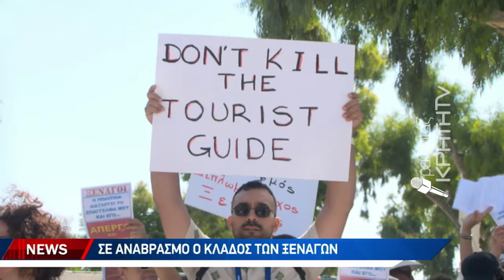Στους δρόμους οι ξεναγοί για το νομοσχέδιο που υποβαθμίζει το επάγγελμα